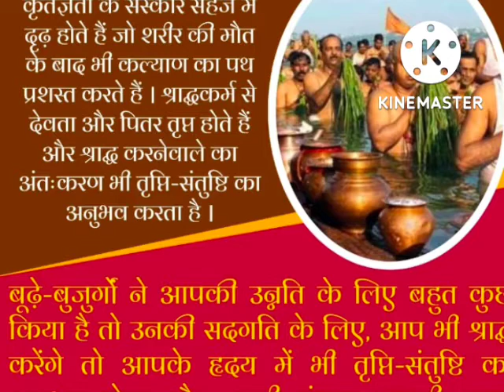एक व्यक्ति श्राद्ध नही हुआ था तब उस प्रेत ने एक व्यक्ति को आकर बोला की मेरा श्राद्ध करो तब तारुगा।